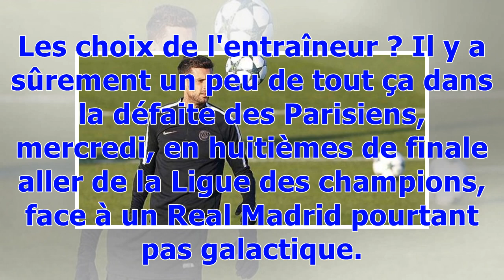Mission possible pour le PSG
Même si le PSG s'est effondré mercredi en fin de match, la qualification pour les quarts de finale est loin d'être compromise. Pourquoi, à chaque fois que le PSG affronte un grand d'Espagne ces dernières saisons, quitte-t-il le pays avec ce sentiment amer et tenace d'être passé à côté de quelque chose d'immense ? Le poids de l'histoire ? L'expérience ? Le talent ? L'arbitrage ? Les choix de l'entraîneur ? Il y a sûrement un peu de tout ça dans la défaite des Parisiens, mercredi, en huitièmes de ...